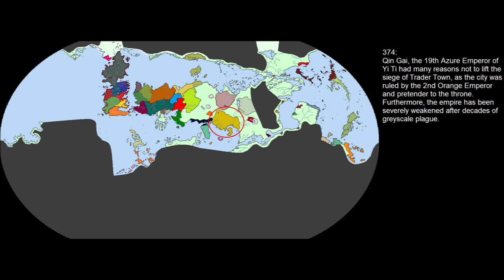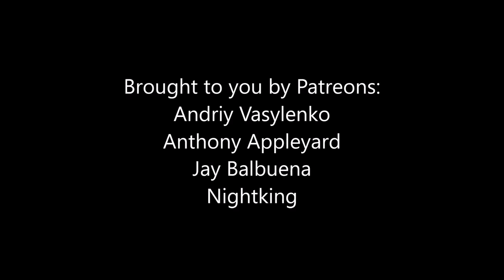Future of Game of Thrones S02E03: The Expansion Era of Westeros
One of the most interesting episodes to make if I may say so myself!